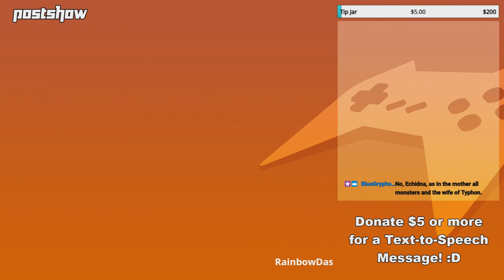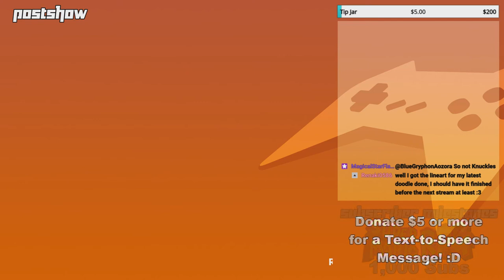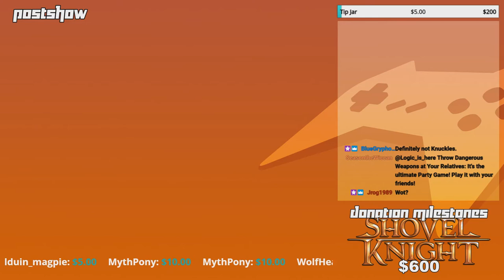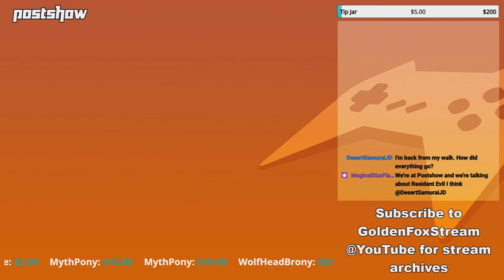GoldenFox Plays - Postshow 8/5/2020